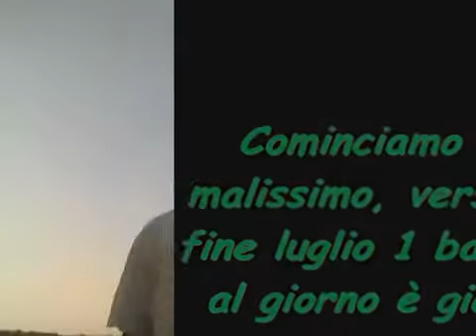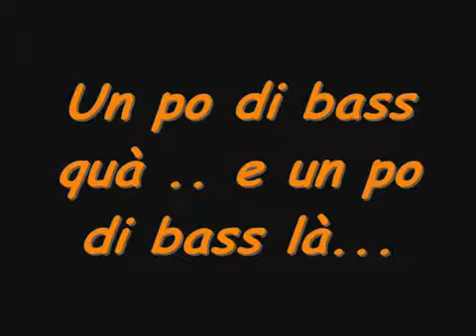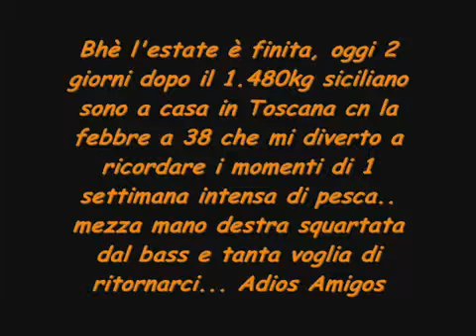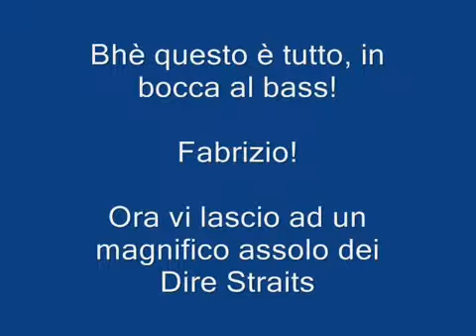Big One - Largemouth Bass - Summer 2007 - Sicily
Only two day's for two big largemouth bass...! I Love this fish.